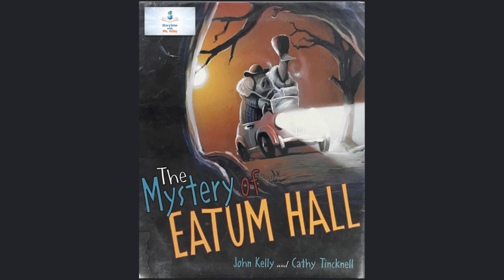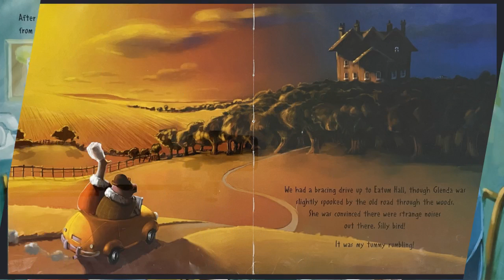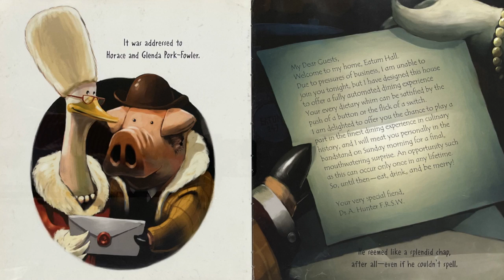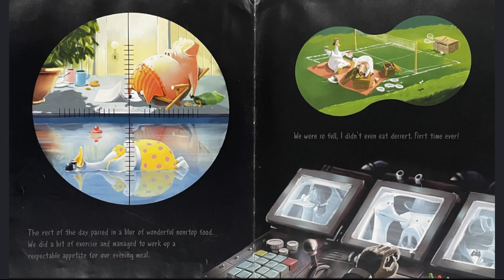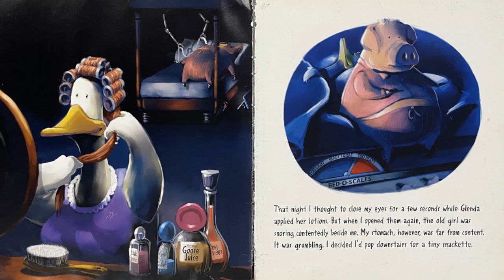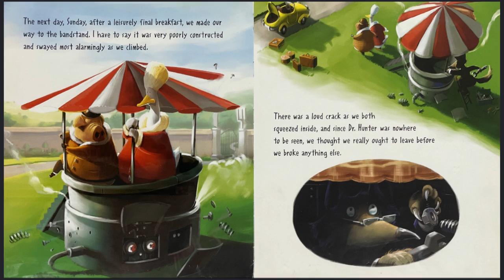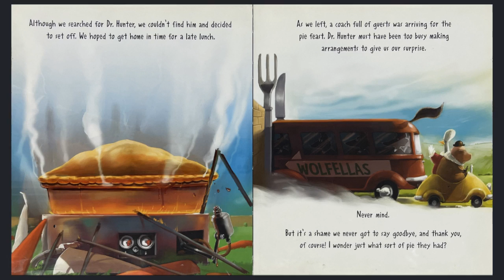Read Aloud | The Mystery of Eatum Hall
Take a ride with Glenda and Horace, as they accept an invitation that seems too good to be true!